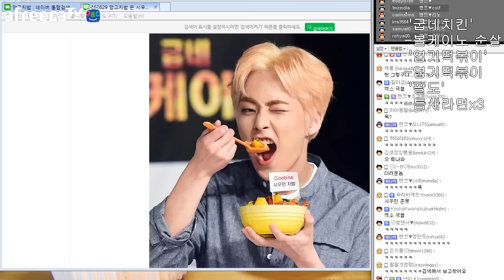❰먹 방❱ 매운맛 3대천왕 160707